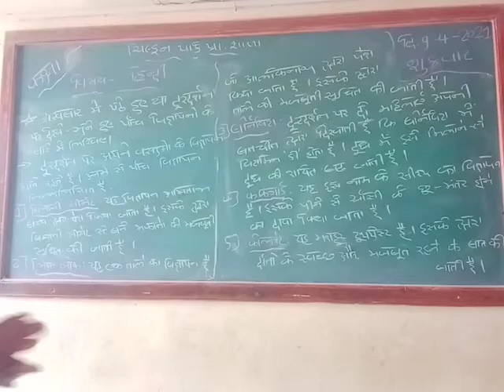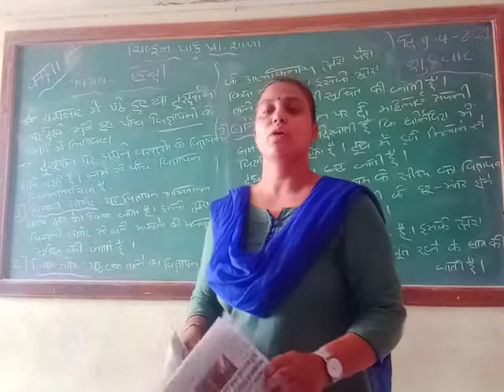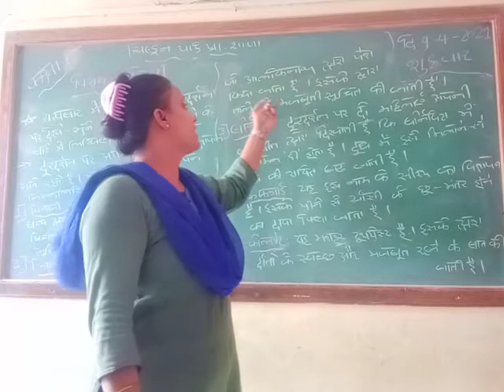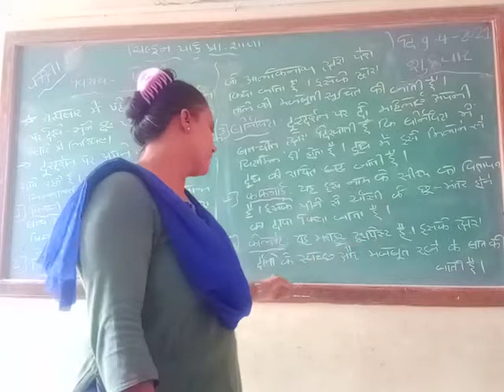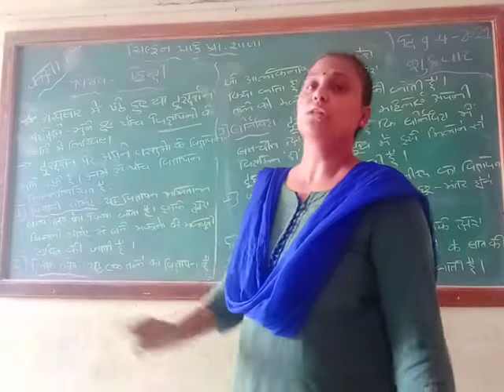ધોરણ-૮ જાહેરાત (વિજ્ઞાપનોં)